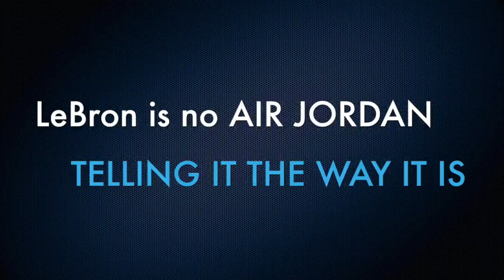The Raiders New Tagline "Commitment to Abandonment"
The Raiders are headed to sin city. The NFL, the City of Oakland and the Mayor's office are all partially to blame for the move. The question is will the Raiders fans flock to Vegas?